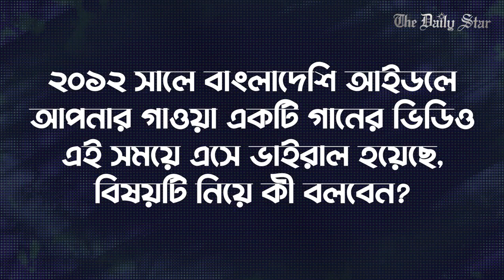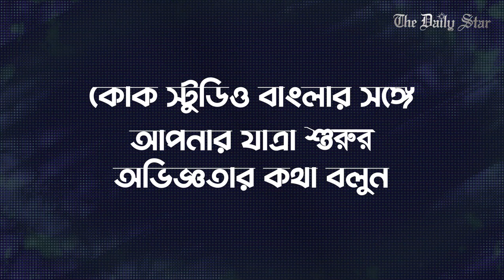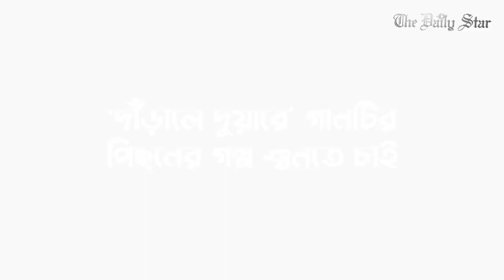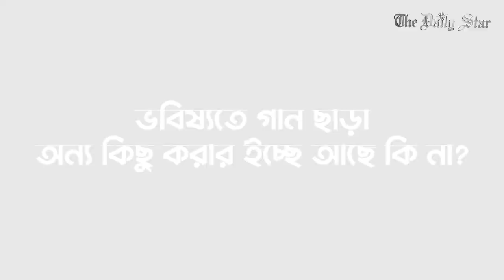গানের পাখি নন্দিতা | Nandita, a Melodious Songbird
কোক স্টুডিও বাংলাতে কাজী নজরুল ইসলামের ২টি গান গেয়ে সবার মন জয় করেছেন সানজিদা মাহমুদ নন্দিতা। তাকে নিয়ে আজকের ক্যান্ডিড স্টার।

Candid Star

Coke Studio Bangla brings Sanzida Mahmood Nandita, the enchanting vocalist who captivated hearts with her mesmerizing renditions of timeless songs by Kazi Nazrul in Bengali. Today, we invited Nandita to our Candid Star show.